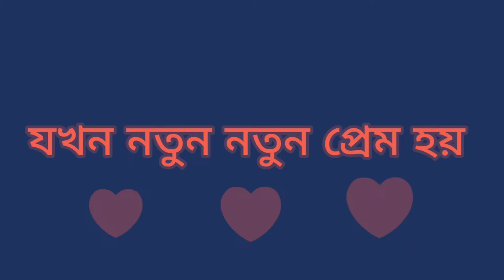Neku relation l girlfriend boyfriend funny talk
funny talk between gf and bf